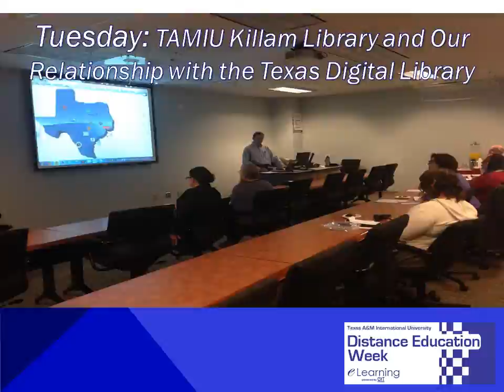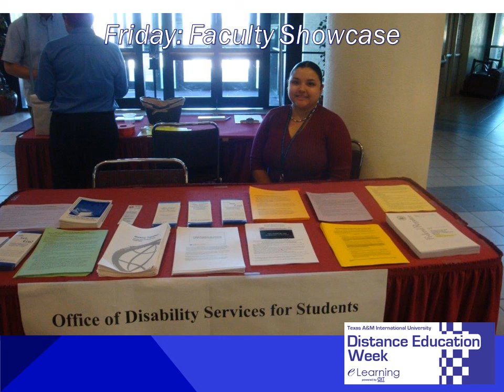TAMIU Distance Education Week 2013 Slideshow